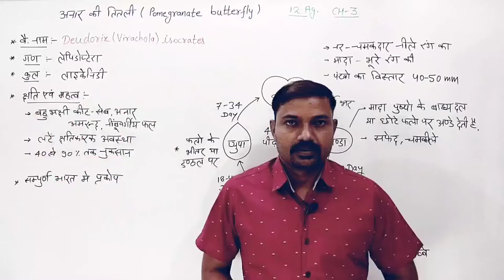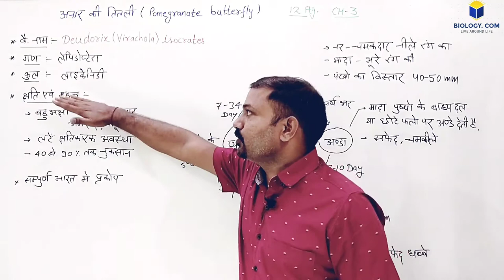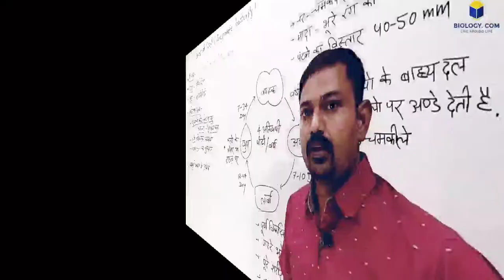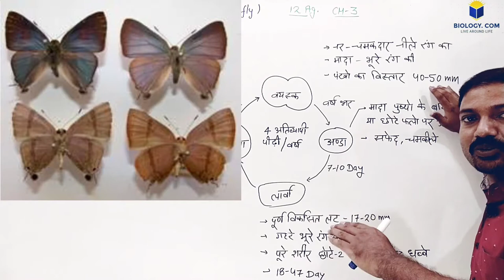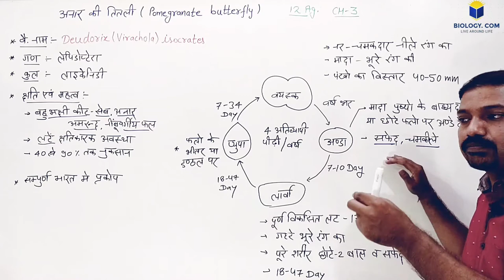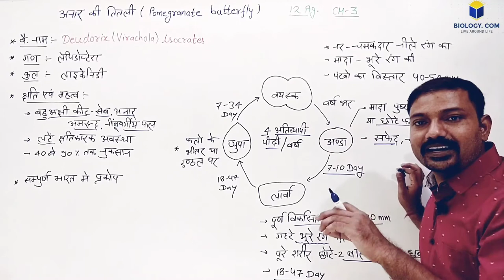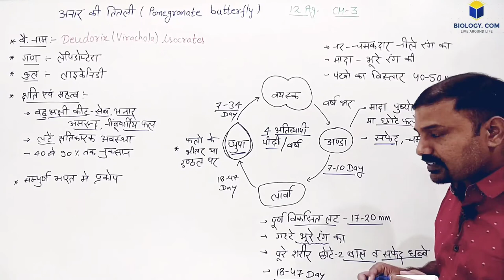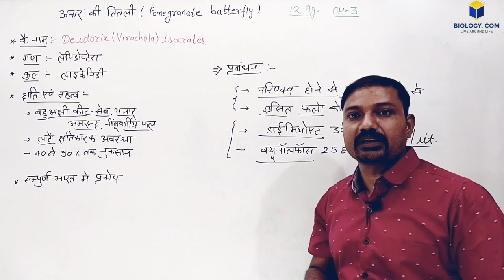अनार की तितली (pomegranate butterfly) 🦋 || 12th agriculture || chapter - 3 || Jaisingh sir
‎@biology. com

@biology. com
‎@biology. com